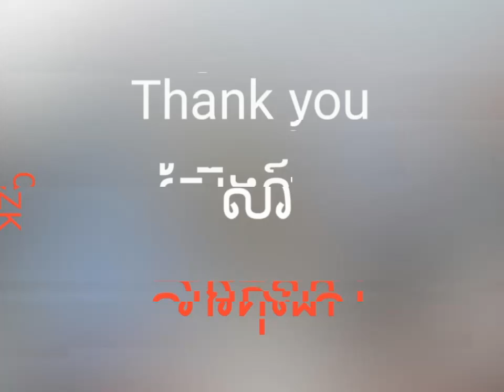រៀនអង់គ្លេស, Learn English| រៀនអង់គ្លេសស្រួលៗ Learn easy English | Learn English Khmer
Let's learn the easy English for beginners, today we will learn 5 phrases of English for the beginners. You will understand it quickly when you watch this video. Enjoy with it altogether.